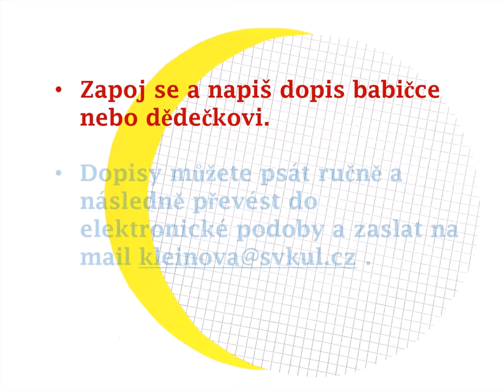Dopis babičce a dědečkovi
Už jste někdy zkusili napsat dopis někomu, koho neznáte? Mít dopisovacího kamaráda může být docela dobrodružné. A když je nám navíc trochu smutno, přiletí s takovým psaním i dobrá nálada. Pojďme to zkusit společně.
Napište dopis nebo nakreslete obrázek neznámé babičce nebo dědečkovi. Knihovníci dají váš vzkaz do obálky a odvezou ho do domova pro seniory v Ústí nad Labem. A vy už se mezitím můžete těšit a představovat si, kdo vám asi odpoví.

Ilustrace a animace: MgA. Tereza Kleinová; hlas: Meda Kleinová
Vyrobila Severočeská vědecká knihovna v Ústí nad Labem, 2020